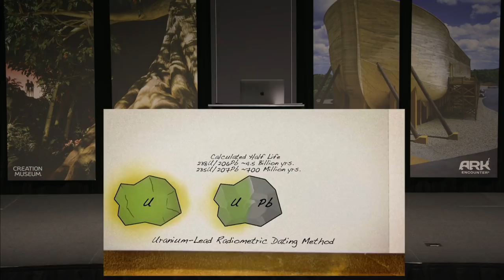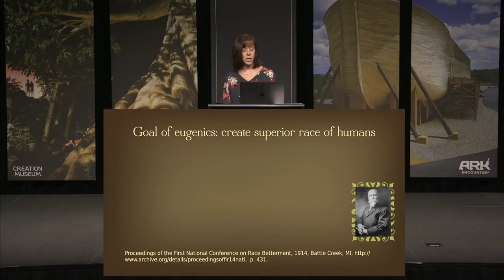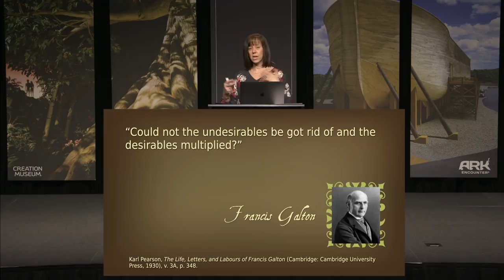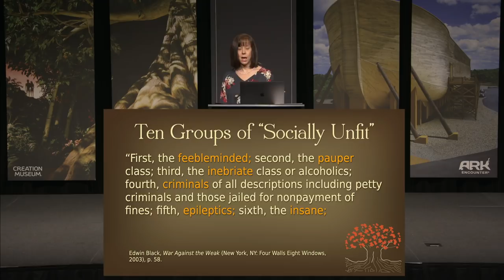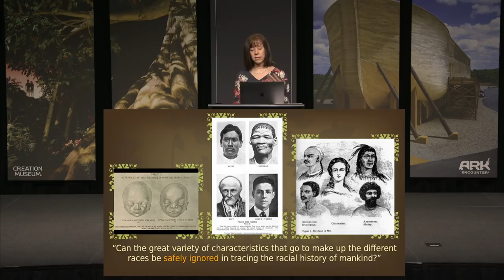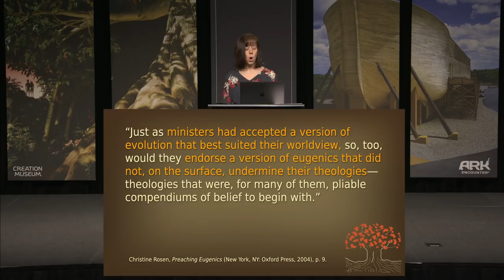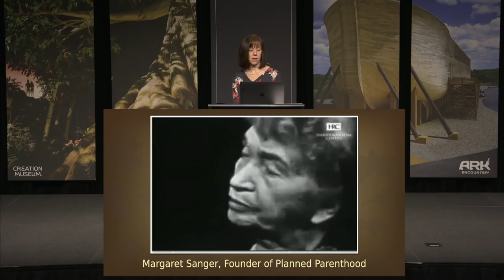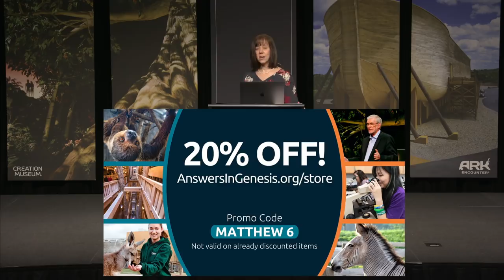Eugenics, Abortion, and Our Future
The Quest for Perfection - Part 1

What was the eugenics movement? Is there a resurgence of eugenics brewing in America today? Today, biologist Dr. Georgia Purdom examines the history of eugenics and abortion.

A tragic chapter in American history began in the early 1900s with the rise of the eugenics movement. Many prominent philanthropists, scientists, and politicians believed the human race was degrading because the poor, sick, and deformed were medically cared for and therefore survived to reproduce. Because of their acceptance of molecules-to-man evolution, these cultural leaders pushed for laws to enforce sterilization and isolation of the “undesirables.” Margaret Sanger embraced these ideas, which were foundational in her establishment of Planned Parenthood.

Broadcasting live from the Creation Museum